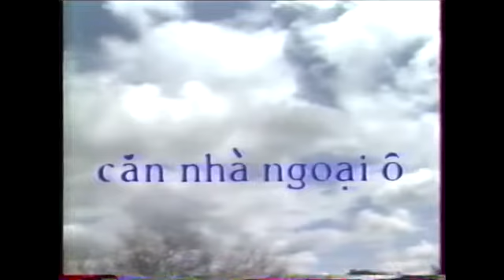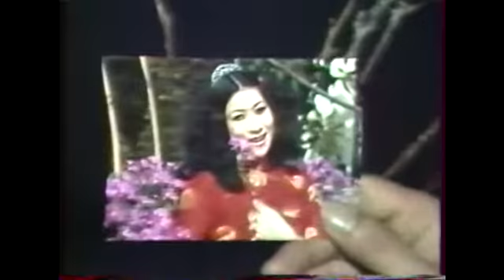Căn Nhà Ngoại Ô _ St Anh Bằng ☆ Cs Kim Loan _ Video 1983 ☆ VND 16/9/2019